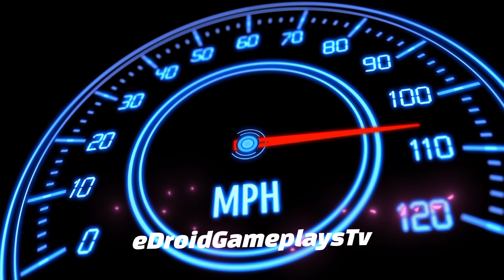Taxi Simulator 2023 #35 Mercedes G-Wagon Uber City Driving | Car Game Android Gameplay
Taxi Simulator 2023 #35 Mercedes G-Wagon Uber City Driving | Car Game Android Gameplay). In this game, you'll get to drive your own taxi. So, if you're a fan of driving, you are up for a challenge, or even if you want to take a break from your hectic life, then this game is worth checking out. This game is going to keep you entertained and addicted for hours on end. Why? Because there are tons of challenges that you need to complete. This game also comes with a fun multiplayer option, and you can play with your friends.

Features